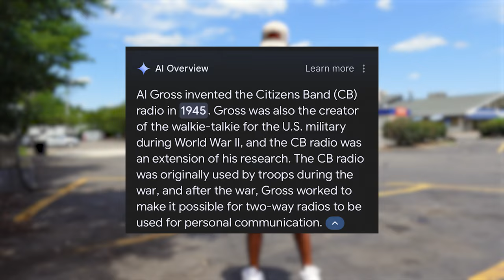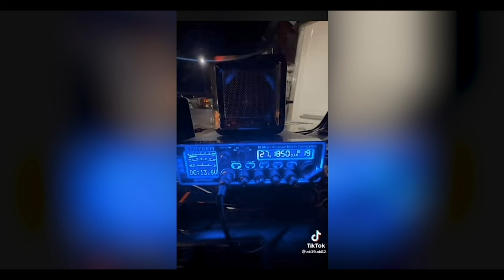🤣 Funny CB Radio Conversations | Trucker Compilation